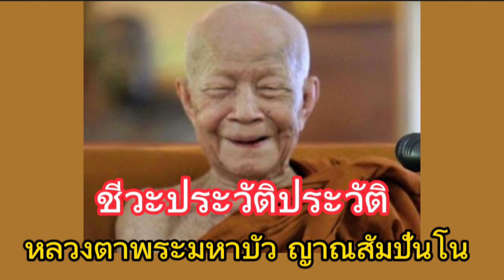ประวัติหลวงตาพระมหาบัว ญาณสัมปันโน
ประวัติหลวงตาพระมหาบัว ญาณสัมปันโน หลวงตามหาบัว ประวัติพระเกจิ เกจิอาจารย์ พระเกจิดัง พระอาจารย์ วัดป่า พระสงฆ์ หลวงตาบัว #ทักษิณ